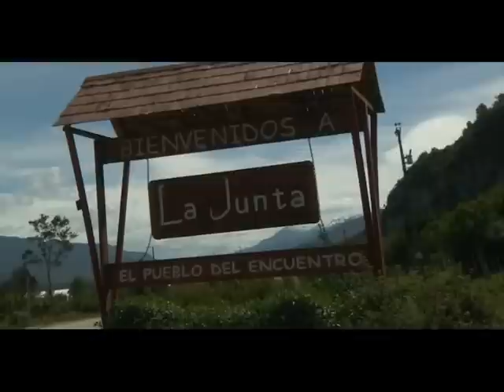Jueces que hacen comunidad: Juzgado Mixto de Puerto Cisnes en la localidad de La Junta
"Jueces que hacen comunidad", es la primera entrega de un proyecto impulsado por el Poder Judicial que, a través de la producción de video-documentales, tiene por objetivos: permitir la visualización de los magistrados en su cotidianidad y acercar su trabajo a la comunidad, resaltar aportes innovadores y potenciar la misión de servicio público que realizan los funcionarios judiciales de todo el país.

En este primer capítulo, se aborda el tema de los tribunales itinerantes, por medio del seguimiento y registro de la constitución del Juzgado Mixto de Puerto Cisnes en la localidad de La Junta (XI Región).

En próximas entregas se tratarán temáticas, tales como: Salas Gesell y salas especiales de la justicia penal infanto-juvenil: Tribunales de Tratamiento de Drogas; Las visitas de jueces a hogares de menores, centros de internación y cárceles; Los juzgados rurales o en zonas geográficas extremas, y jueces o ministros con dedicación exclusiva, entre otras.